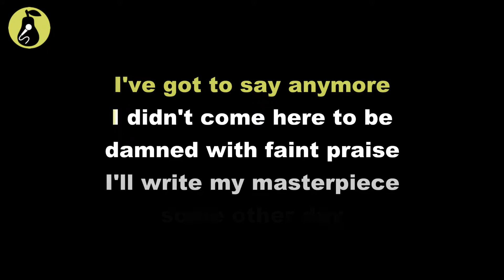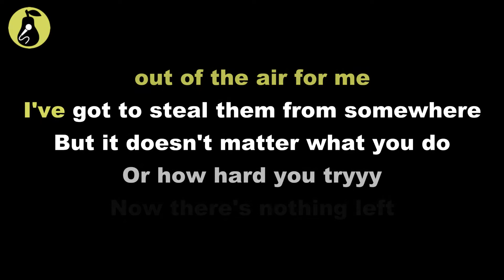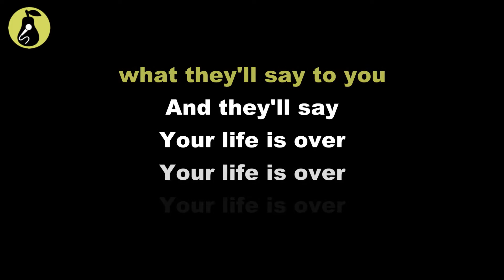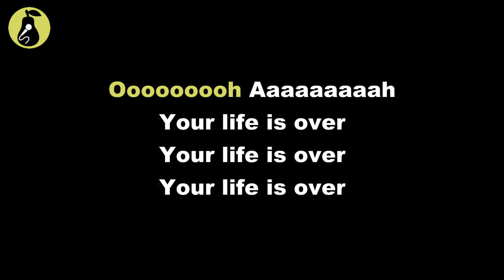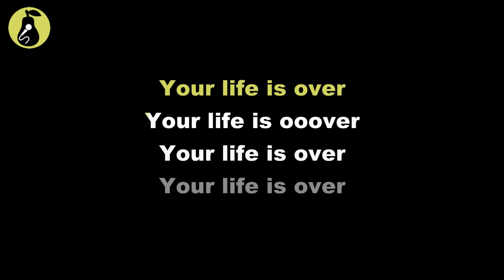Titus Andronicus - Titus Andronicus (Karaoke)